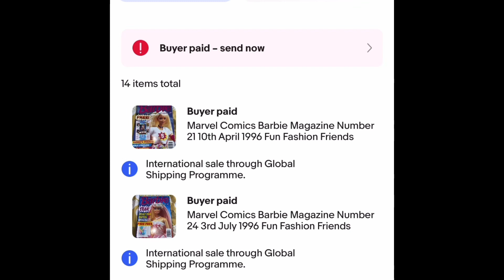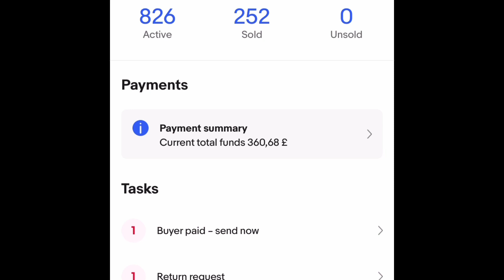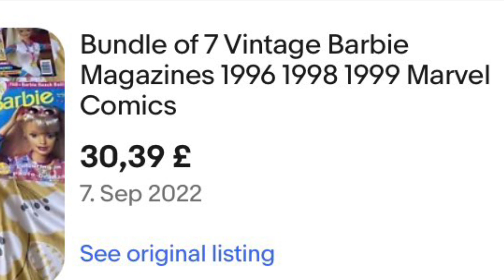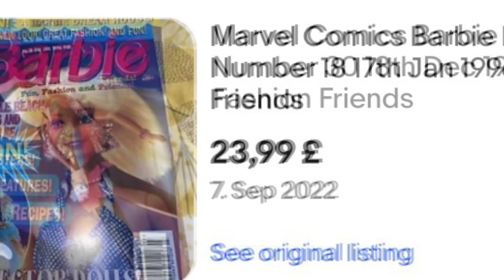OMG!!! YOU WILL NOT BELIEVE WHAT HAPPENED!!!!